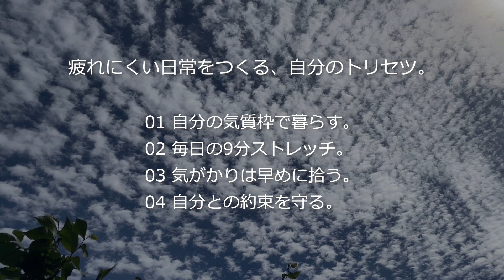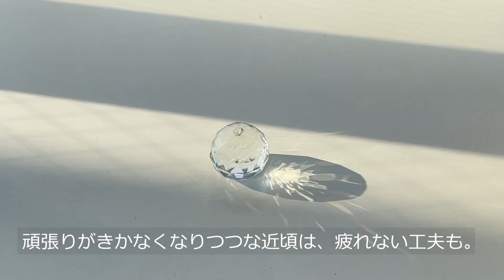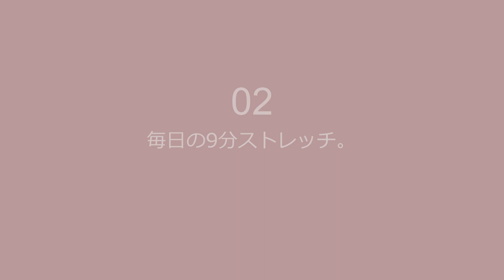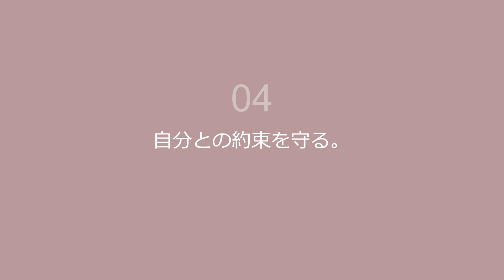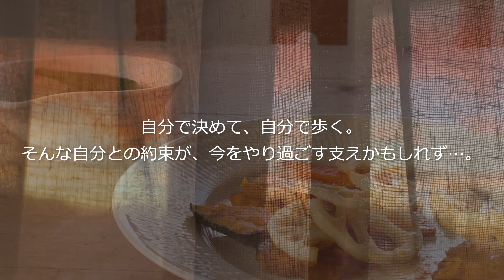【暮らしのVlog】疲れない日常のつくり方と自分のトリセツ｜35年続く健康ストレッチ習慣｜秋めくかぼちゃと根菜のマリネ｜みたらし団子とお月見｜60代一人暮らし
夏の疲れは出ていませんか。季節の変わり目、体調ご自愛ください。今回は、疲れない日常をつくる、自分のトリセツをまとめてみました。
秋を感じるかぼちゃと根菜のマリネを作ったり、みたらしだんごで昼からお月見気分を味わったり、の日常とともにお届けします。
35年継続しているストレッチのメニューの紹介も。それぞれの疲れない日常について、考えるきっかけになれたら嬉しいです。
‹目次›
0:00 オープニング
0:51 【01】自分の気質枠で暮らす。
　　　みたらし団子とお月見気分
3:43 【02】毎日の9分ストレッチ。
　　　35年継続健康ストレッチのメニュー
7:30 【03】気がかりは早めに拾う。
　　　秋めくかぼちゃと根菜のマリネ
10:47 【04】自分との約束を守る。
　　　マリネをアテに秋ビール
11:17 ​エンディング
◎動画中の料理
▽秋めくかぼちゃと根菜のマリネ（6食分）
～具材～
・かぼちゃ 1/4個
・れんこん 1節(200g)
・にんじん 中1本
・にんにく 1片
※オリーブオイル（ソテー用）適量
～マリネ液～
～作り方～
1）‹下準備›
・かぼちゃは種とワタを取り除いて、ラップで包みレンジ600Wで2分30秒加熱。粗熱がとれたら、5mm程度の暑さにスライスする。
・れんこんは皮を剥いて、5mm程度の暑さにスライスして、酢水に10分つける（アク抜き）。
・にんじんは皮を剥いて、、食べやすいサイズに切り分け、5mm程度の暑さにスライス。耐熱皿に並べラップしてレンジ600Wで1分加熱。
・にんにくは皮を剥いて、包丁の背などで潰しておく。
2）マリネ液の材料を合わせる。
3）フライパンにオリーブオイルを多めにしき、1）の具材の表面を焼く。
4）3）の焼いた具材を良きに入れ、2）のマリネ液を回しかけて出来上がり。冷蔵保存で味がしみ込むとさらに味わい深く。
※冷蔵で3～4日OK
◎Music
◎Edit
・Adobe Premiere Pro